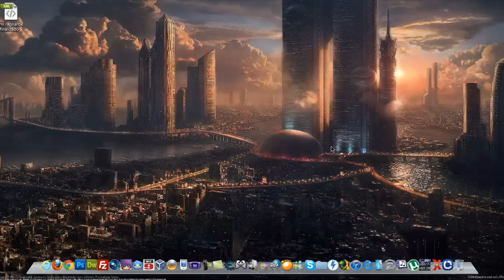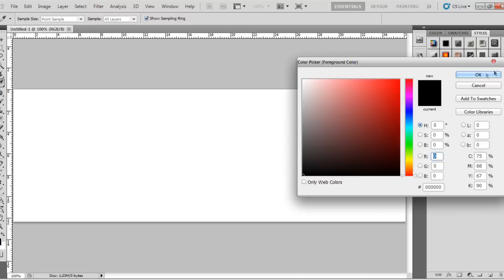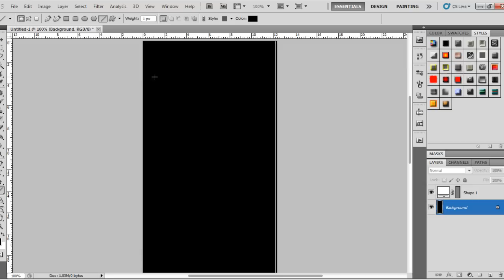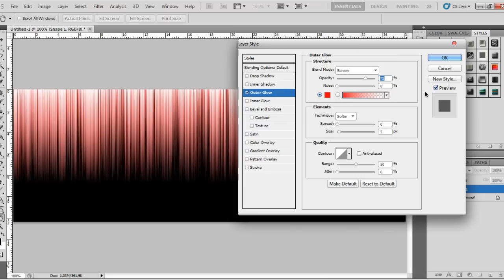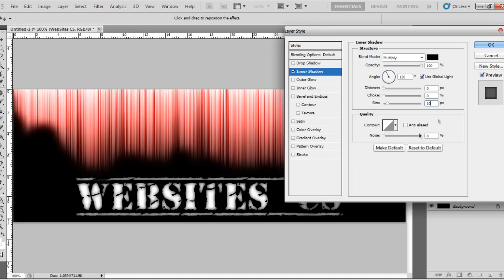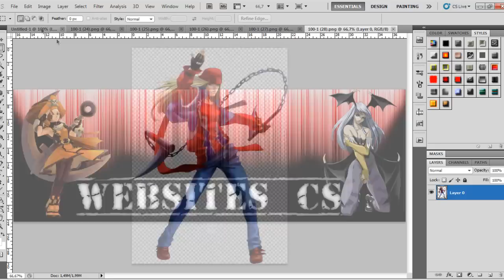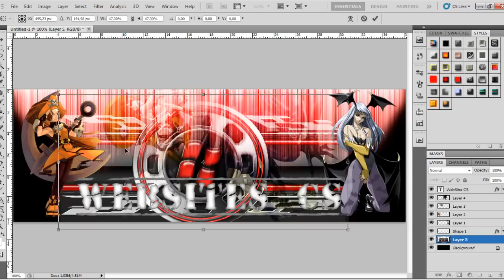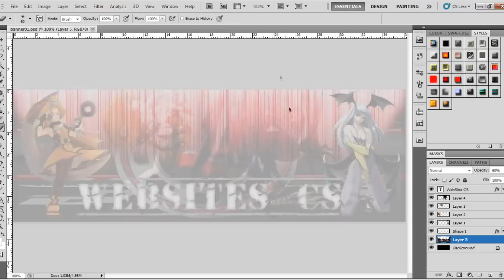Como Criar um Banner no Photoshop CS5